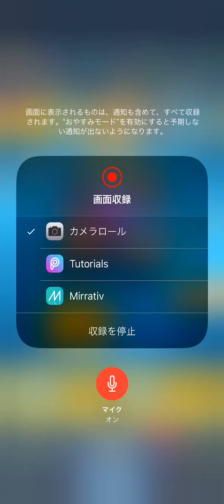【クラロワ】メガナイトの使い方！エリババへの対抗手段！【初心者必見】